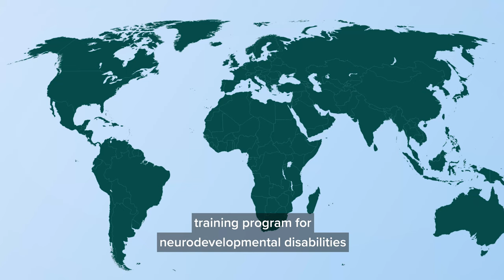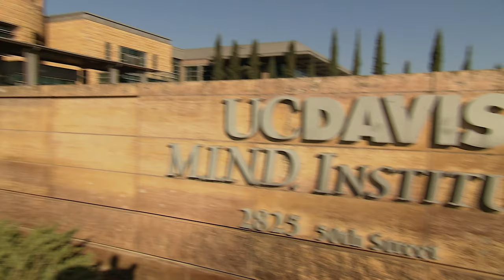UC Davis MIND Institute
The UC Davis MIND Institute is a leader in fragile X syndrome and it's spreading knowledge across the world in countries where little is known about fragile X and its treatment.

Video Description:  Clips of young children interacting with their siblings and parents play in accompaniment to rapid piano notes as Leonardo Abbeduto, director of the MIND institute, explains the mission and research of this research and treatment clinic.  Mothers hold their babies in their lap as they consult a specialist, people of all ages sit in lectures about syndromes, and a map displays a dark green map of the world that is riddled with crisscrossing lines—showcasing the global reach of the UC Davis MIND institute.  Angel Bell C. Dye, Clinic Manager at MedMom in the Philippines,  elaborates on her experience collaborating with the MIND institute and how she has gained a wealth of new knowledge.  The video ends with a smattering of applause as a lecture ends on a resounding note of hope and gratitude.